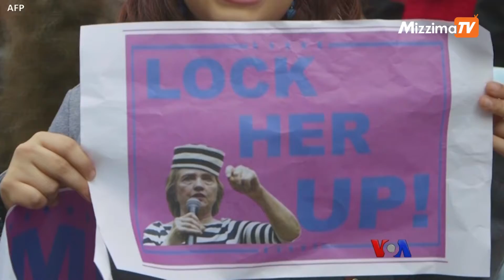အမေရိကန်သမ္မတရွေးကောက်ပွဲနဲ့ အမျိုးသမီးများ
MC: ကမ္ဘာတဝှမ်း နိုင်ငံ ၅၉ နိုင်ငံက ခေါင်းဆောင်တွေဟာ အမျိုးသမီးတွေ ဖြစ်ကြပေမယ့် အမေရိကန်ပြည်ထောင်စုမှာတော့ အမျိုးသမီးတွေရဲ့ တက်လမ်းကို နှောင့်နှေးစေတဲ့ မမြင်နိုင်တဲ့ အကြီးမားဆုံး အတားအဆီးတွေ ရှိနေသေးတယ်လို့ ၂၀၁၆ အမေရိကန်သမ္မတအဖြစ် ဝင်အရွေးခံခဲ့တဲ့ Hillary Clinton က ပြောခဲ့ပါတယ်။ အမေရိကန်ပြည်ထောင်စုမှာ အရေးအကြီးဆုံး ရာထူးဖြစ်တဲ့ သမ္မတရာထူးကို အမျိုးသမီးတယောက်က ရယူနိုင်ပါ့မလား။ VOA သတင်းထောက် Brian Padden ပေးပို့တဲ့ သတင်းလွှာကို ကိုအောင်ဆွေက ပြောပြပေးပါမယ်။

( ZawGyi )

အေမရိကန္သမၼတေ႐ြးေကာက္ပြဲနဲ႔ အမ်ိဳးသမီးမ်ား

MC: ကမာၻတဝွမ္း ႏိုင္ငံ ၅၉ ႏိုင္ငံက ေခါင္းေဆာင္ေတြဟာ အမ်ိဳးသမီးေတြ ျဖစ္ၾကေပမယ့္ အေမရိကန္ျပည္ေထာင္စုမွာေတာ့ အမ်ိဳးသမီးေတြရဲ႕ တက္လမ္းကို ေႏွာင့္ေႏွးေစတဲ့ မျမင္ႏိုင္တဲ့ အႀကီးမားဆုံး အတားအဆီးေတြ ရွိေနေသးတယ္လို႔ ၂၀၁၆ အေမရိကန္သမၼတအျဖစ္ ဝင္အေ႐ြးခံခဲ့တဲ့ Hillary Clinton က ေျပာခဲ့ပါတယ္။ အေမရိကန္ျပည္ေထာင္စုမွာ အေရးအႀကီးဆုံး ရာထူးျဖစ္တဲ့ သမၼတရာထူးကို အမ်ိဳးသမီးတေယာက္က ရယူႏိုင္ပါ့မလား။ VOA သတင္းေထာက္ Brian Padden ေပးပို႔တဲ့ သတင္းလႊာကို ကိုေအာင္ေဆြက ေျပာျပေပးပါမယ္။